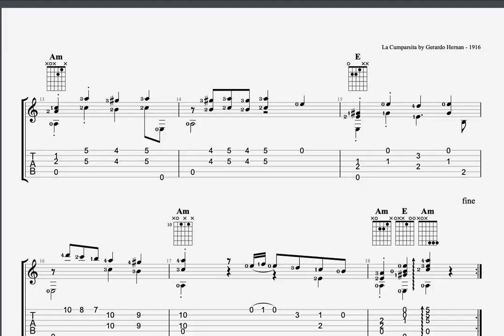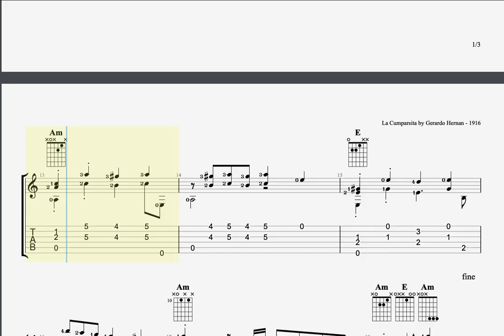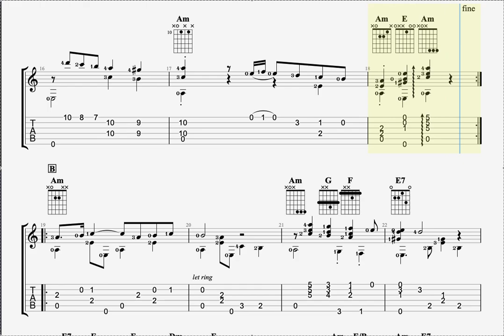La Cumparsita BF2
เรียบเรียงกีตาร์โดย เอก ชะเอม